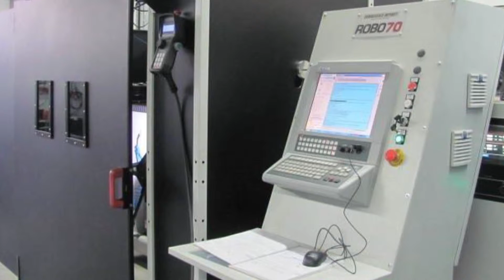OMCO - proiect de investitii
stire difuzare ProTV